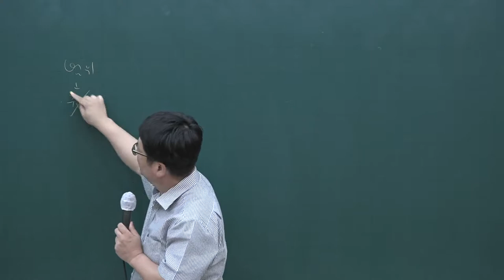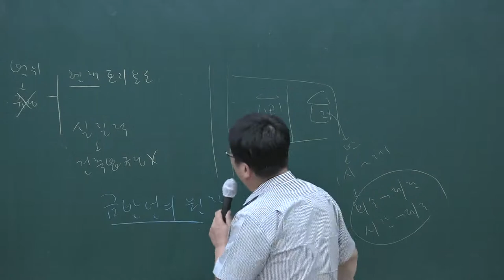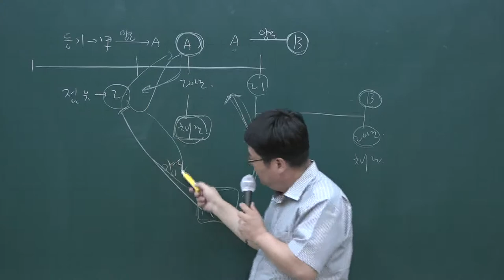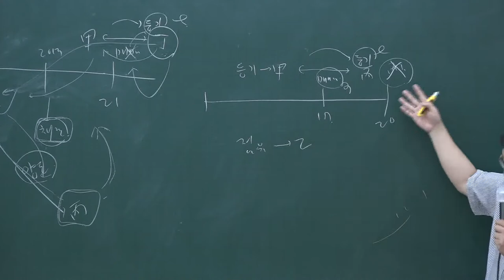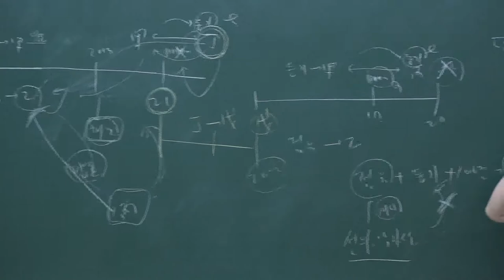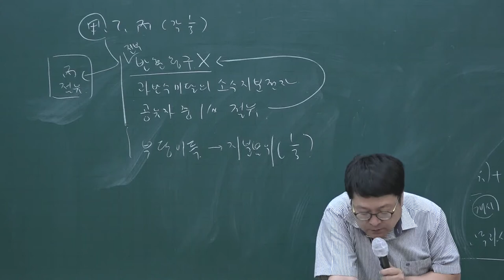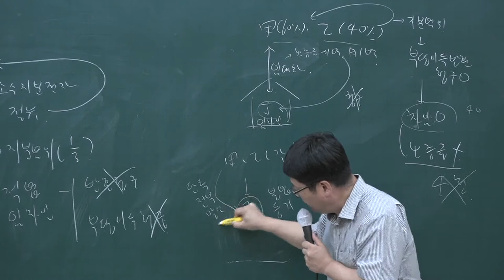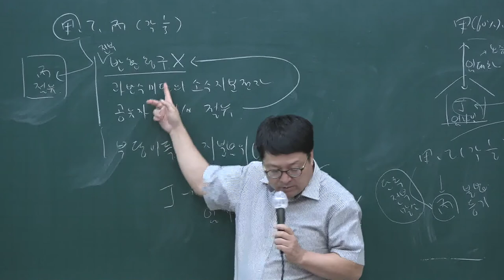[공전무] 2020년 공인중개사 민법 테마특강 9-4